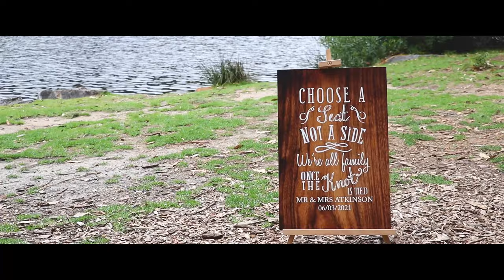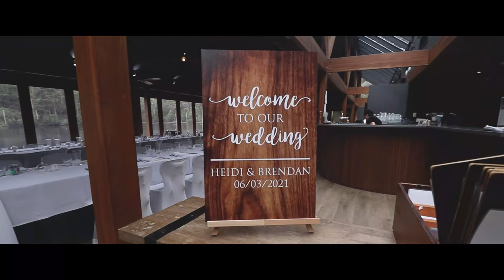Heidi & Brendan • Feature Wedding Film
Karri Valley Wedding • Karri Forrest Wedding Film • Pemberton Wedding Video

♥ Heidi & Brendan's destination lakeside wedding ♥

In the picturesque destination lakeside in Karri Valley, surrounded by family and friends, Heidi & Brendan share their love and vows for one another.

WEDDING TEAM:
Wedding Filmmaker • Whately Photography
Wedding Photographer • Whately Photography
Pre-Wedding Drinks • Jaspers Bar Pemberton
Ceremony Venue • Karri Valley Resort
Reception Venue • Lakeside Restaurant
Planning • Tailored Events
Celebrant • Bill Shepherd
Flowers • Manjimup Florist
Decorators • Manjimup Florist & Karri Valley Resort
Cake • Bridal Select Cakes
DJ • Tailored Events
Hair & Makeup • Jasmine Hair & Makeup
Bride's Dress • Tuscany Bridal
Groom's Suit • Tony Barlow Formal Hire
Groom's Accessories • Tony Barlow Formal Hire
Bridesmaid Dresses • Goddess By Nature
Groomsmen Suits • Tony Barlow Formal Hire
Wedding Rings • Solid Gold
Accommodation • Karri Valley Resort

Music • "Seven Years" by Josh Leake, licenced through Artlist